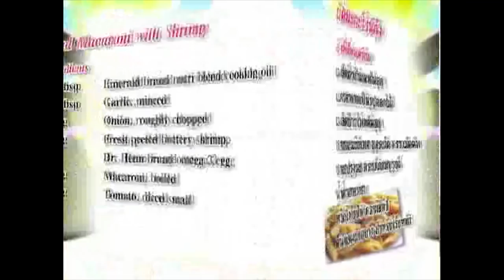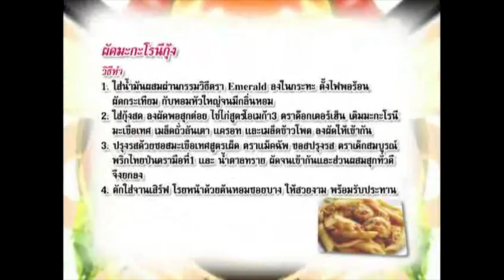ฮาลั่น!! คลิปในตำนาน เมื่อ อ.ยิ่งศักดิ์ สอนทำอาหาร